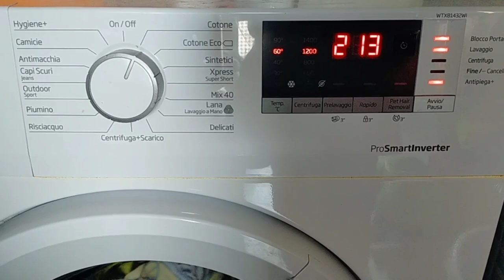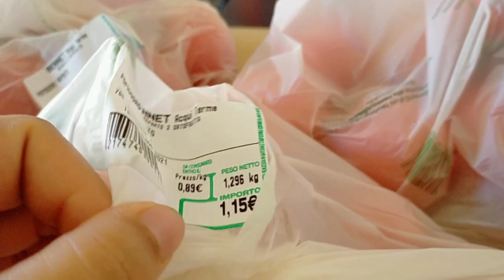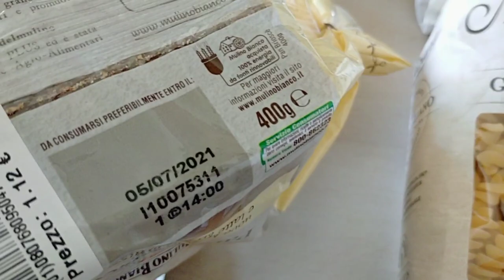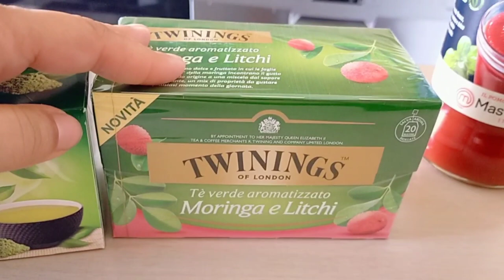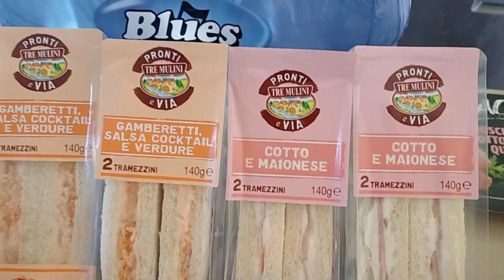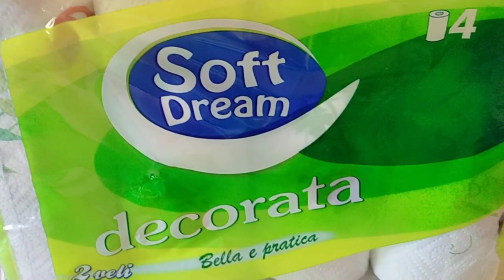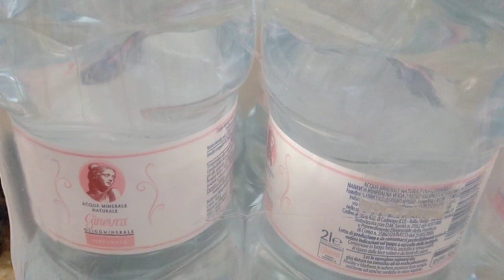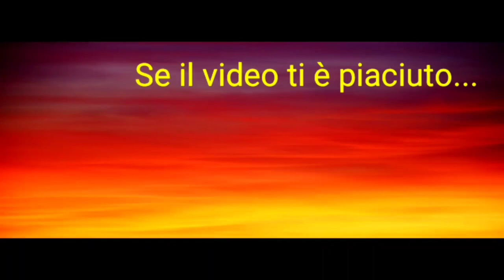🎬 VLOG #67 ORMAI FACCIO DI TUTTO PER LORO 😉